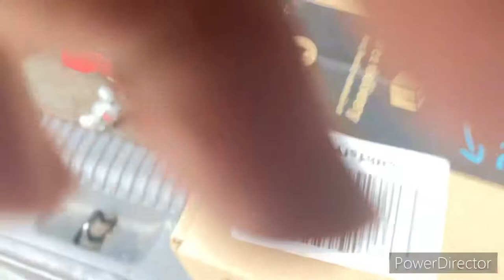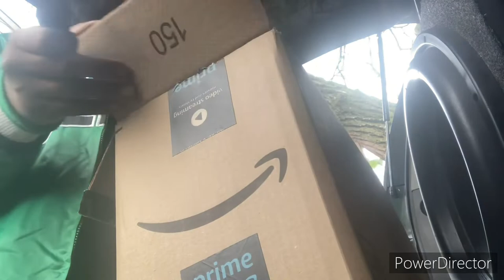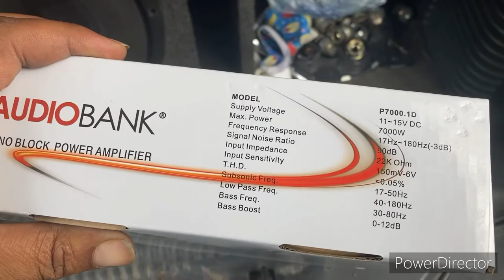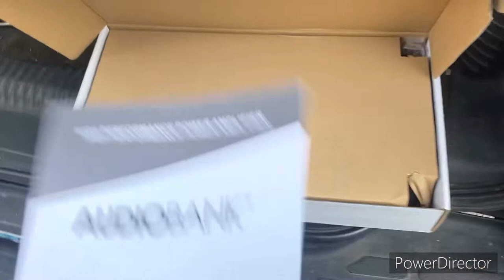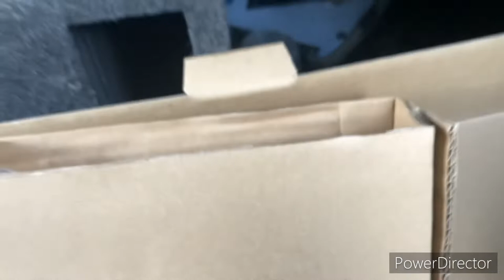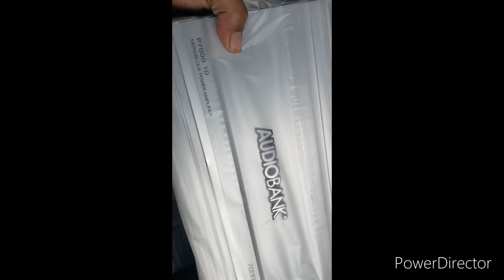UNBOXING AUDIOBANK 7000 WATT AMP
In today’s video I will be showing you my new app I’m hooking up in my 2001 Chevy Tahoe it’s an audio bank 7000 Watt mono block amp